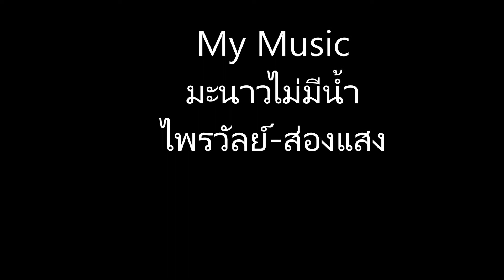มะนาวไม่มีน้ำ ไพรวัลย์-ส่องแสง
มะนาวไม่มีน้ำ
ไพรวัลย์-ส่องแสง